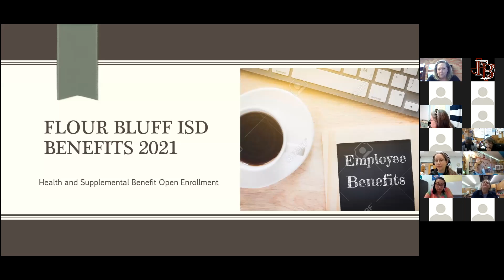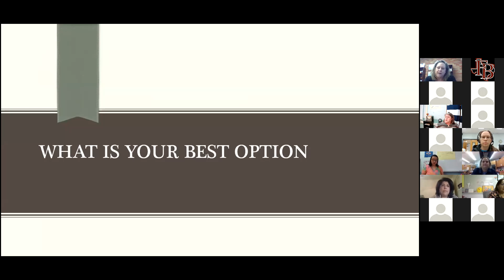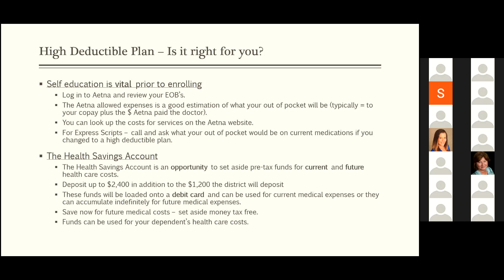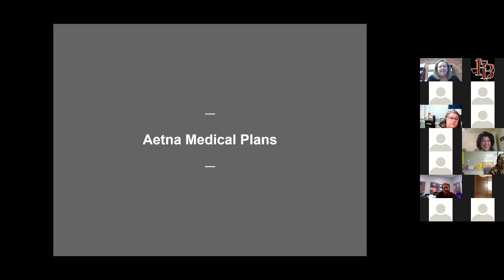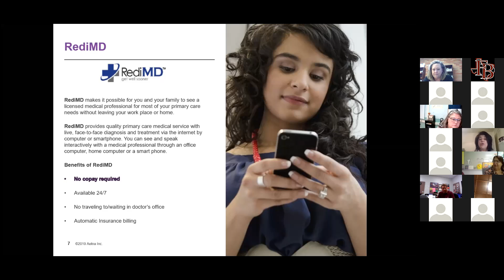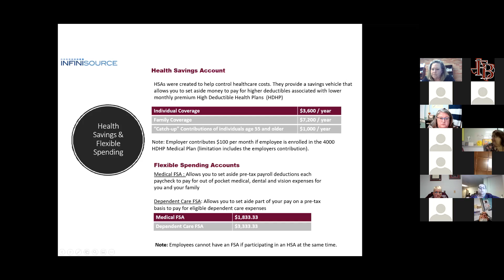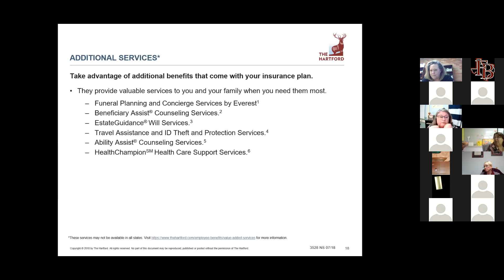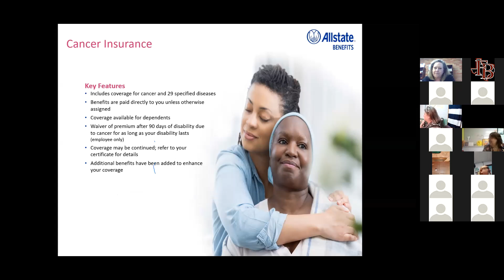Flour Bluff ISD Benefits 2021